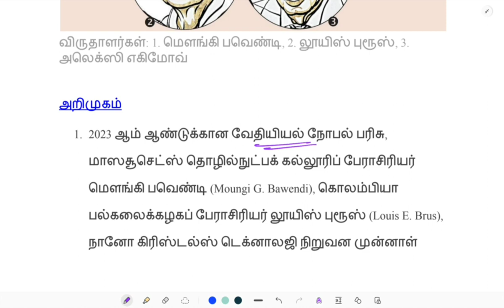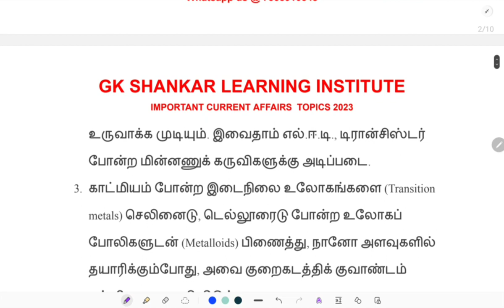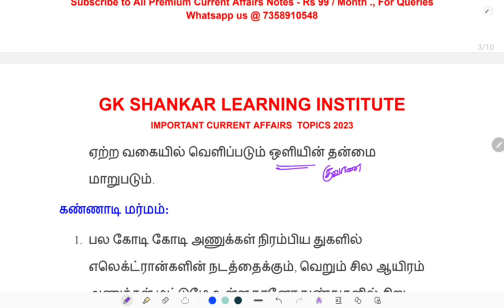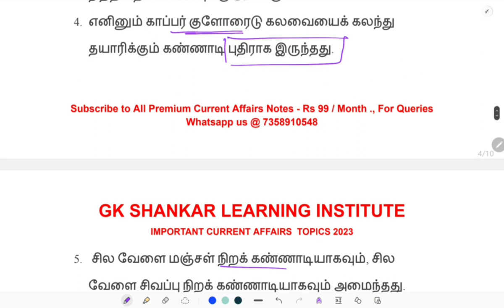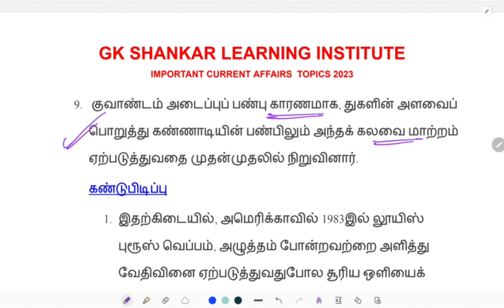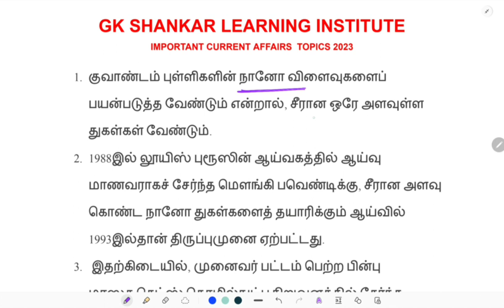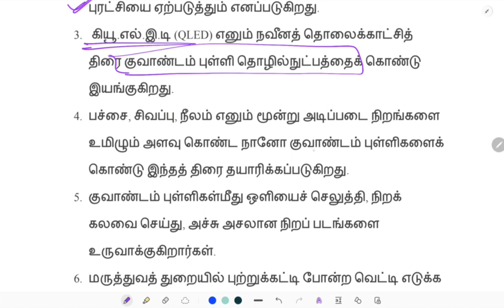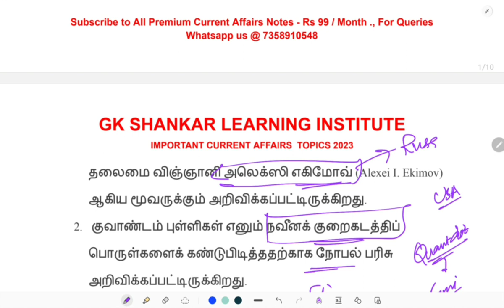Nobel Prize 2023 - வேதியியல் - குவாண்டம் புள்ளிகள் | October Current Affairs | GK SHANKAR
Test Batch and Online Class Details Whatsapp your details to 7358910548